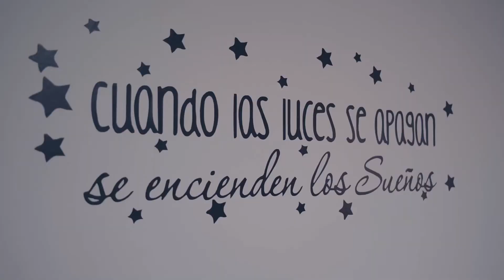Trailer Oficial Boda Mari Carmen y David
La alegria que desprende esta pareja es única, y el día de su boda fue una muestra de lo que son, cercanos, amables y ¡súper divertidos!.
Un día que jamas olvidaremos ☺️